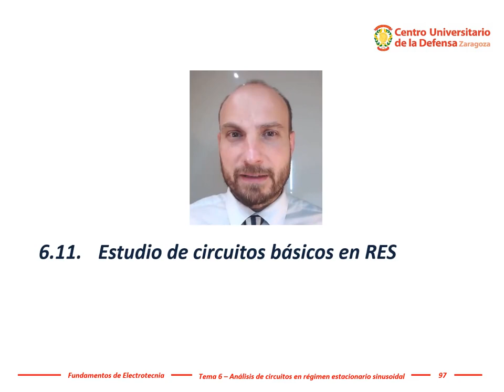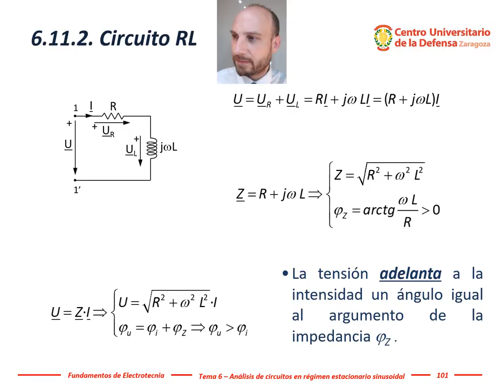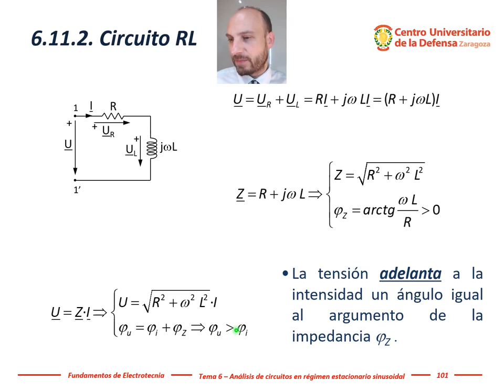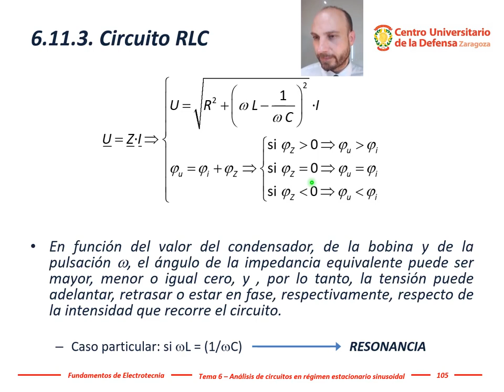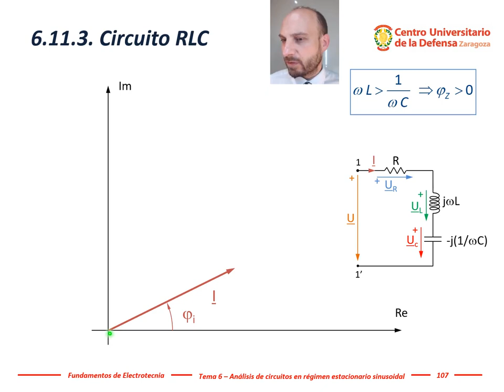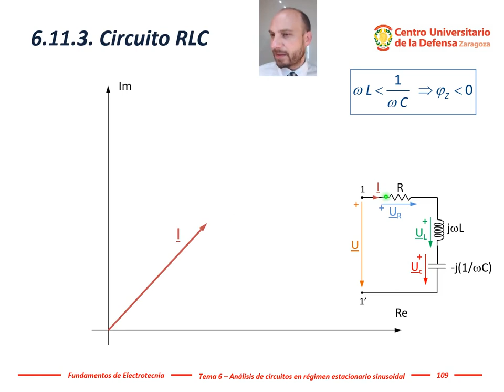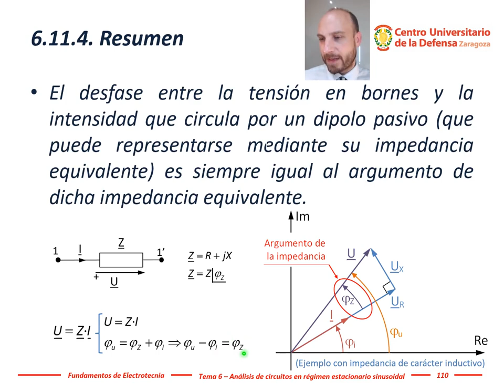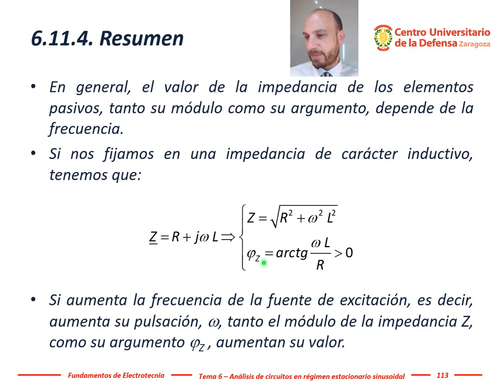Electrotecnia - Tema 6, #16: Diagramas fasoriales de circuitos RL, RC y RLC serie(corriente alterna)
Cuando tenemos bobinas (L), condensadores (C) y resistencias (R)  conectados en serie, la intensidad que circula por ellos es la misma y la tensión total es la suma de la diferencia de potencial en cada uno de los elementos.
El comportamiento de bobinas y condensadores es antagónico en corriente alterna y el efecto de una bobina puede ser compensado con un condensador. La compensación perfecta de bobinas y condensadores en serie se produce a una frecuencia denominada de resonancia y este fenómeno se utiliza mucho en circuitos de sintonía.
Cuando un dipolo RL, RC o RL se conecta a una fuente de corriente alterna y el conjunto alcanza el régimen estacionario (RES), el circuito puede analizarse utilizando fasores de Steinmetz (vectores 2-D giratorios cuya proyección es las ondas de tensión y corriente en el circuito). Esta técnica representa las ondas de tensión o intensidad (o las relaciones entre ondas en impedancias o en admitancias) en el dominio de la frecuencia mediante números.
Los vectores 2-D tienen definido la suma, la resta y la multiplicación (vectorial y escalar). Los números complejos aportan una multiplicación diferente y la división, que se utiliza para comparar la onda del numerador respecto la del denominador. Además los números complejos tienen muchas más operaciones matemáticas, entre ellas la exponenciación, que es la base de la fórmula de Euler, fundamental en el concepto de fasor.